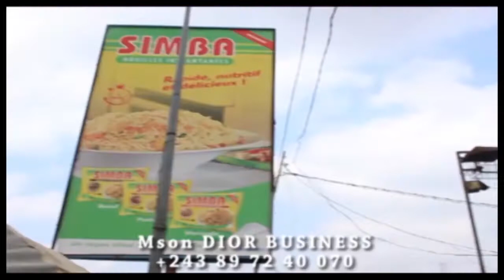SITUATION YA MBOKA EZA BIEN TÉ MONSEIGNEUR AMBONGO À DEMISION YOKA COMPLOT